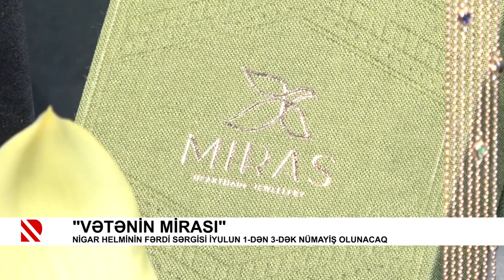"Vətənin mirası"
Nigar Helminin fərdi sərgisi iyulun 1-dən 3-dək nümayiş olunacaq